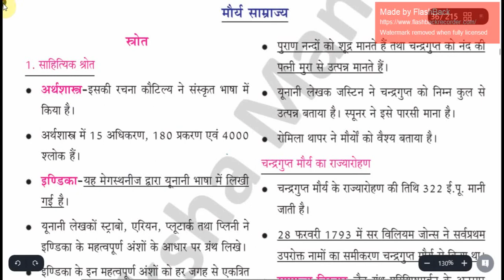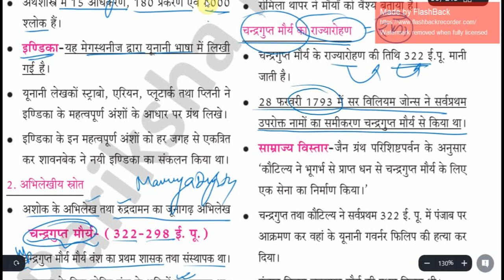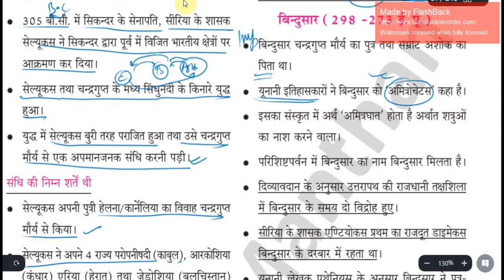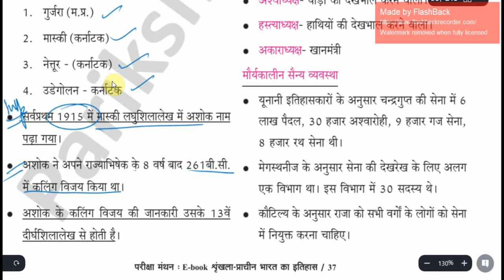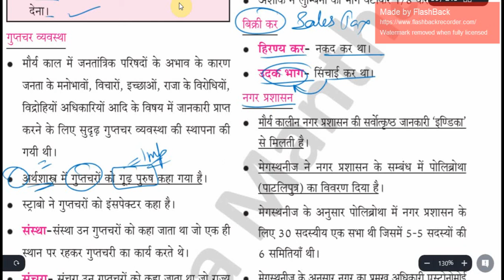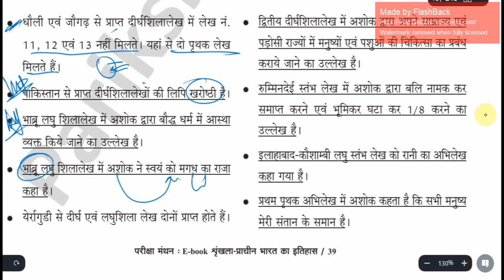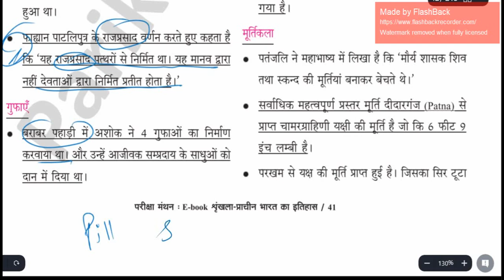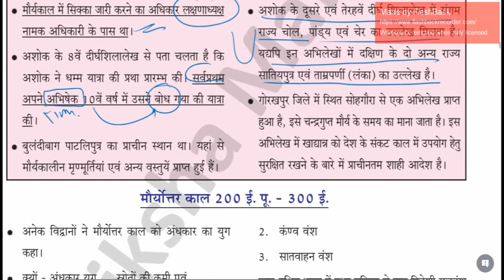मौर्य वंश ll Maurya ll Dynasty Chapter 10